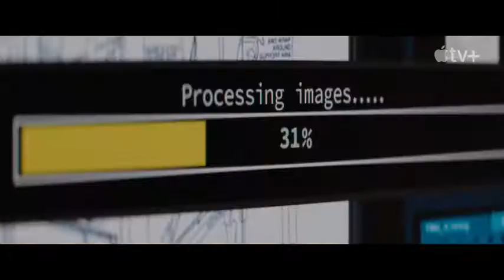TomHanks AppleTv+ Finch--2021 HD 4K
TomHanks is Finch, a man who embarks on a moving and powerful journey to find a new home for his unlikely family, his beloved dog, and a newly created robot, in a dangerous and ravaged world. Stream Finch November 5 on Apple TV+